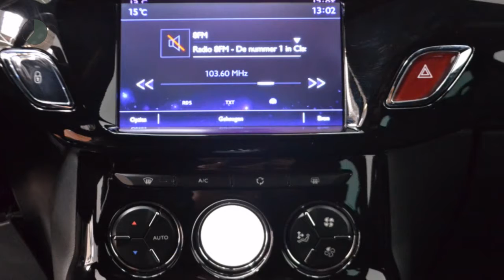Citroën DS3 1.2 VTi So Chic (Navigatie - Volautomatische Airco)